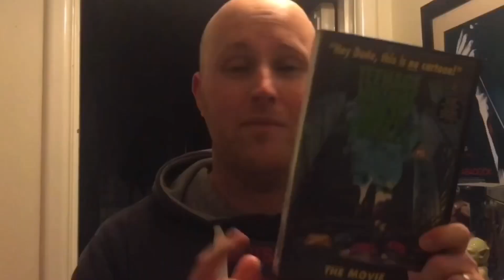Subscriber Mail : BlurayBulletBrit